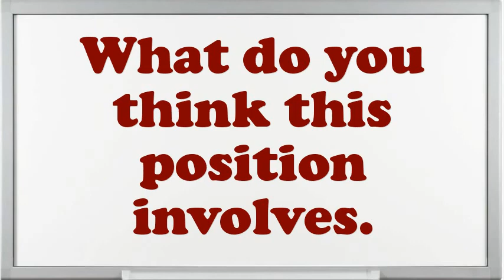Tool Parts Attendant interview questions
Interview Questions for Tool Parts Attendant.What are you doing if you worked as an Tool Parts Attendant?What are the potentials of an elegant Tool Parts Attendant?What achievements have you gained working as an expertise Tool Parts Attendant?How many projects simultaneously you have worked as an Tool Parts Attendant?What are you expecting from this firm in the future?